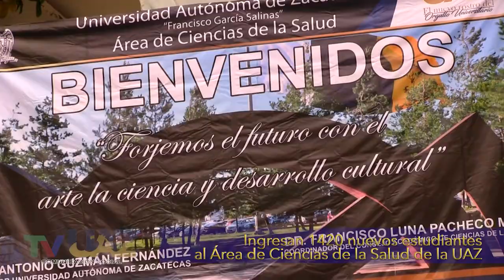Ingresan 1420 nuevos estudiantes al Área de Ciencias de la Salud de la UAZ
Al iniciar el ciclo escolar 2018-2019, el rector Antonio Guzmán Fernández dio la bienvenida a los nuevos estudiantes del Área de Ciencias de la Salud, y afirmó que la UAZ hace un esfuerzo extraordinario para dar oportunidad de  estudiar una carrera profesional a más jóvenes zacatecanos, pero  que desgraciadamente, no todos los aspirantes a ingresar pudieron hacerlo.

Por esta razón, los exhortó a asumir la gran responsabilidad que tienen con sus familias, con su comunidad, con la Universidad y con ellos mismos.

Por otro lado, el coordinador del área de Ciencias de la Salud, Francisco Luna Pacheco, dijo a los nuevos alumnos de Enfermería, Nutrición, Odontología, Medicina Humana y Ciencias Químicas, que gracias a la gestión del rector el número de ingresos a esta área creció de 1,180 a 1,420 estudiantes.

Los nuevos universitarios asistirán a un curso de inducción para que se familiaricen con las instalaciones, prestaciones y servicios que les ofrece la universidad  como parte de su formación académica.